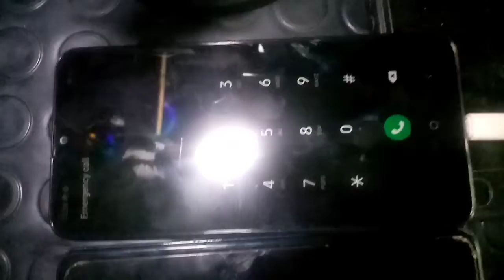HOW TO FIX NOT CHARGING SAMSUNG A10S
TO FIX SAMSUNG A10S NOT CHARGING